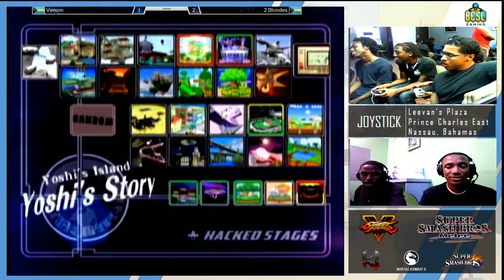JSB13 - Melee Doubles: Dis Bey & Viper(Fox/Marth) vs ShounenKel & T.K(Sheik/Peach) LS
Location: Joystick
Losers Semis
Country: Nassau, Bahamas
Commentary: Abcool & Rox